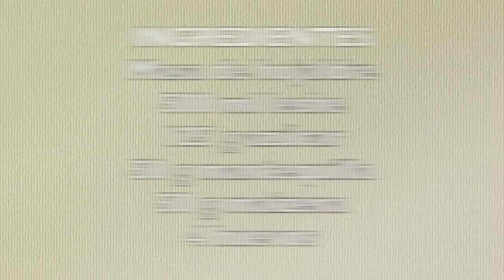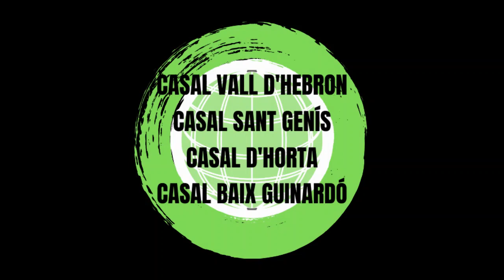Recepta de cuina: Pastís de crema i fruita!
La Zaida Palau ens ha preparat un pastís de massa de pasta de full amb la cobertura de crema i maduixes. 🍰🍽️

Per a la elaboració d'aquesta recepta necessitem:
- Massa de pasta de full
- 500 ml de llet
- 125 g de sucre blanc
- 50 g de mantega
- 50 g de farina de maizena
- 4 ous

No siguis impacient i deixa reposar bé l'acabat final, així aconseguirem que tingui un gust molt més intens! 😌

Per llepar-se'n els dits! 🤤🤤